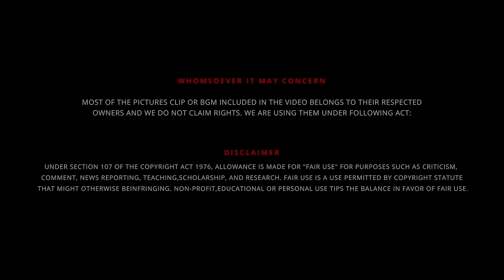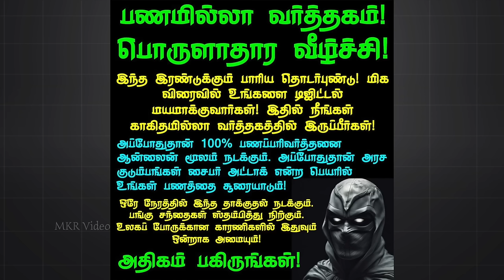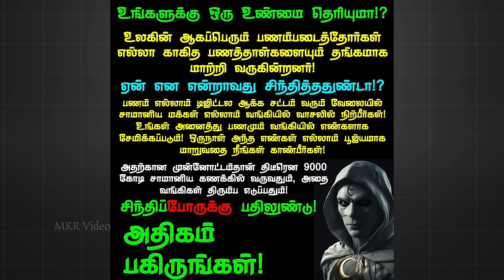தப்பி ஓடிய ஷேக் ஹசீனா 🚁 | Bangladesh Crisis 🇧🇩 அடுத்து இந்தியாவா..❓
இன்றைய காணொளியில், பங்களாதேஷில் நடந்து வரும் வன்முறை மோதல்கள், ஆயிரக்கணக்கானோர் காயங்களுக்கு உள்ளாகியுள்ளதை ஆராய்வோம். வேலையில்லாத் திண்டாட்டம் மற்றும் இளைஞர்களை விரக்தியடையச் செய்த பொது வேலைகளில் சர்ச்சைக்குரிய ஒதுக்கீடு முறை ஆகியவற்றை ஆராய்வோம். வங்காளதேசமாக மாறுவதற்கு முன்பு கிழக்கு பாகிஸ்தான் எதிர்கொண்ட பாகுபாட்டின் வரலாறு, ஒதுக்கீட்டு முறையின் விவரங்கள், எதிர்ப்பாளர்களின் கோரிக்கைகள் மற்றும் அரசாங்கத்தின் ஊழல் மற்றும் அரசியல் நகர்வுகளின் பங்கு ஆகியவற்றை நாங்கள் உள்ளடக்குகிறோம். பங்களாதேஷில் உள்ள நெருக்கடி மற்றும் வேலையின்மை, பொருளாதாரப் போராட்டங்கள் மற்றும் அரசியல் பதட்டங்கள் போன்ற பரந்த பிரச்சினைகளுக்கு சாத்தியமான தீர்வுகளையும் நாங்கள் விவாதிக்கிறோம்.

UPI  : kathirka369@okaxis